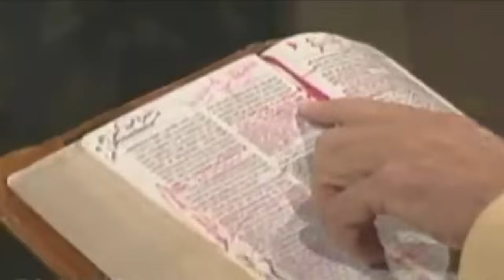Hoo Ba Ba Kanda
Remix of televangelist Robert Tilton.